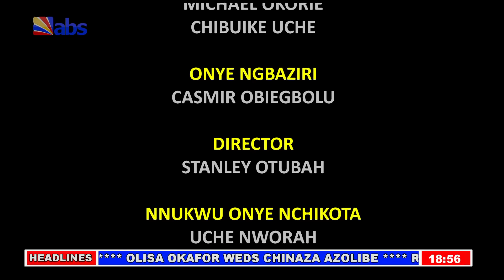Izu Nwanne - Mkpebi Afọ ọhụụ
An Anambra Broadcasting Service Production, Izu Nwanne - Mkpebi Afọ ọhụụ